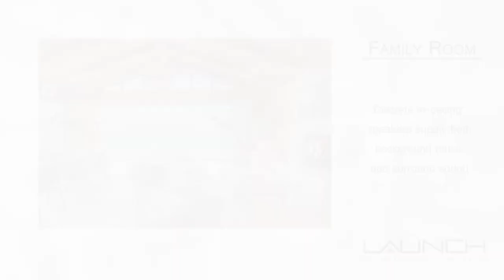Capistrano Beach House - "Mobile Home" Automation